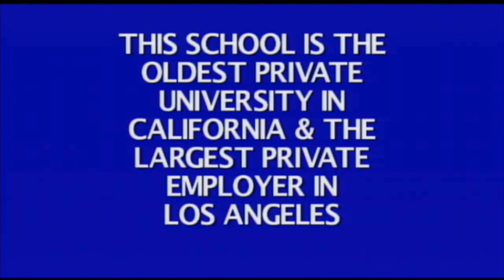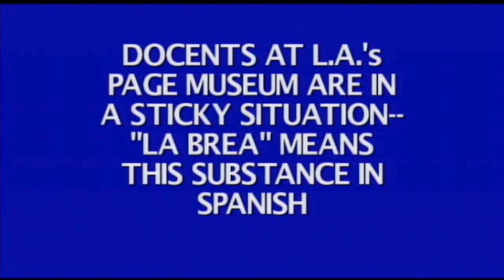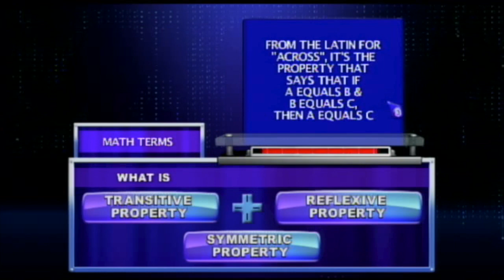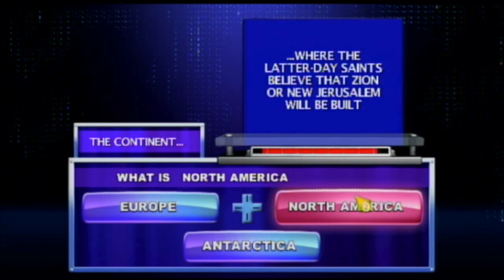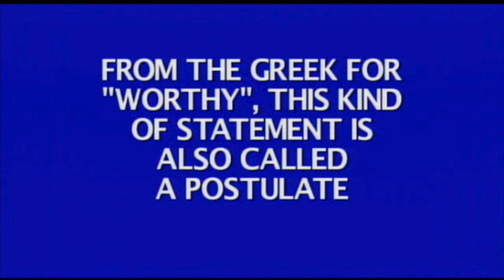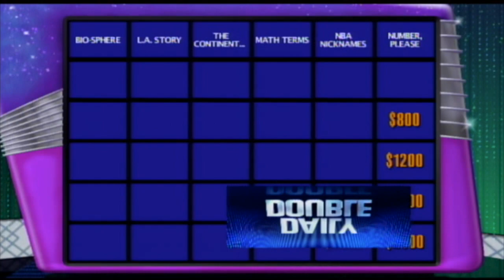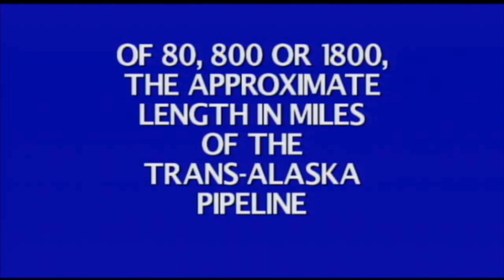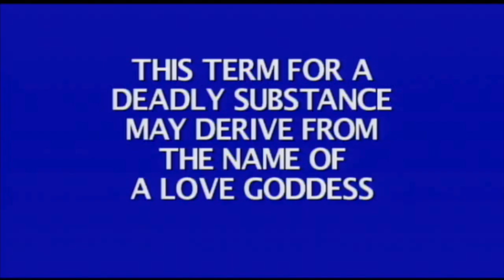Rock 108 Plays Jeopardy Pt. 2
It's FINAL JEOPARDY with Russ, James, and Ned! Who will come out victorious?